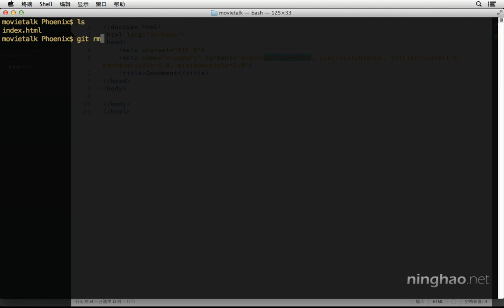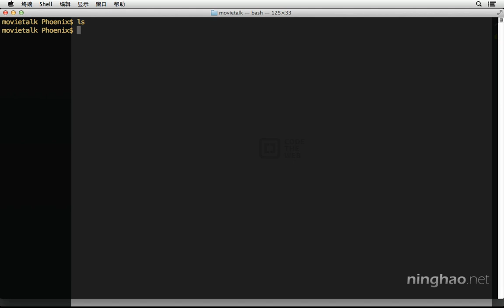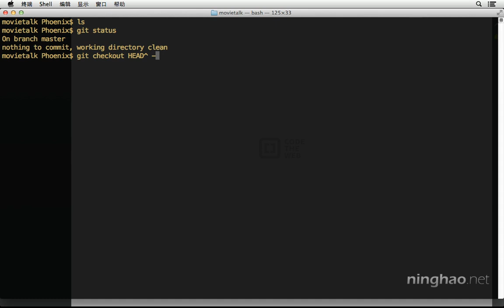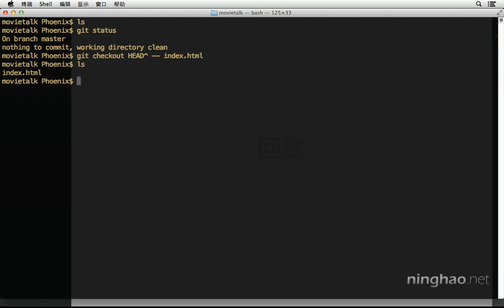1 基础 | 7.恢复刚刚删除或修改的文件 —— 《Git 版本控制》系列课程